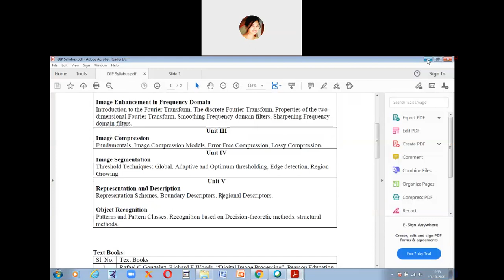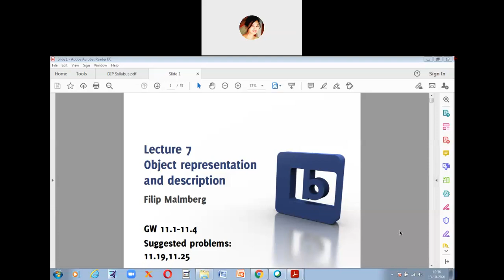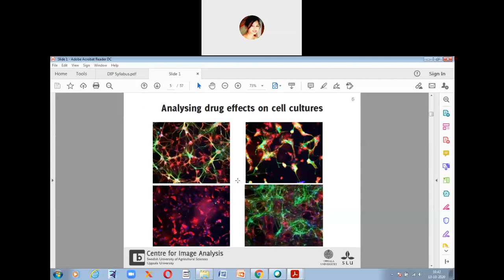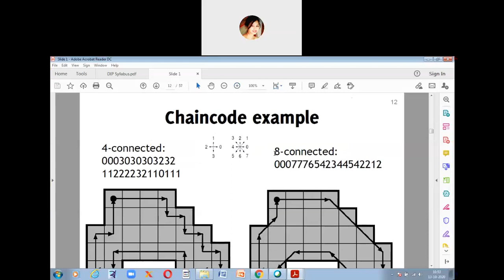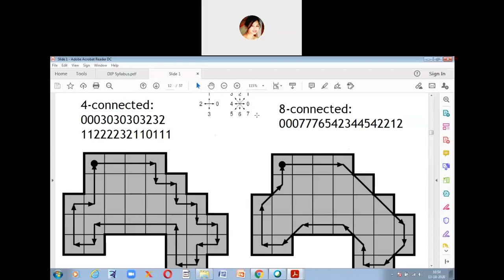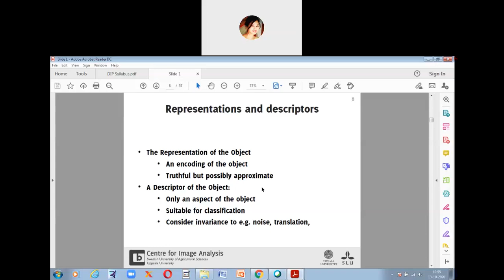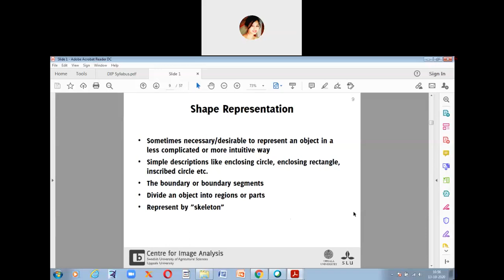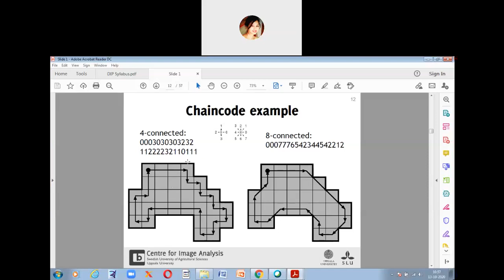33. Representation Schemes | Digital Image Processing